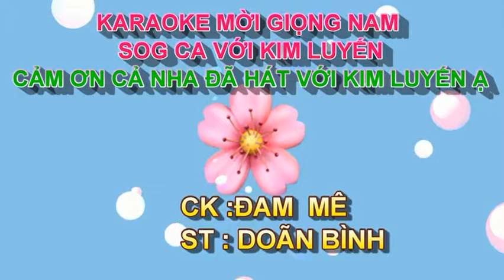ĐAM MÊ - HOÀNG VĂN & KIM LUYẾN